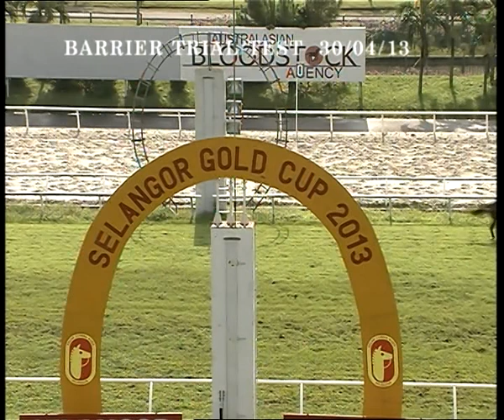30 April 2013 Barrier Trial 1